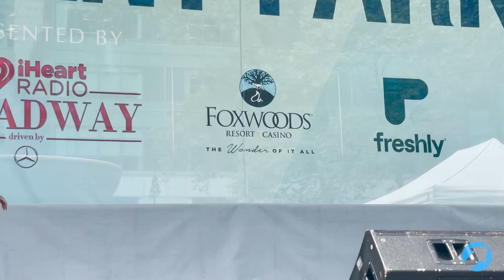Michael Maliakel & Tia Altinay Perform "A Whole New World" from Aladdin on Broadway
Check out Michael Maliakel & Tia Altinay performing "A Whole New World" from Aladdin at Broadway in Bryant Park!

The beloved story is brought to thrilling theatrical life in this bold new musical. With just one rub of a magic lamp, Aladdin’s journey sweeps you into a whole new world full of daring adventure, classic comedy and timeless romance. It’s an unforgettable experience that includes all the cherished songs from the Academy Award-winning score and more written especially for Broadway.

This brand-new stage production is directed and choreographed by Tony Award winner Casey Nicholaw, and composed by Tony Award winner Alan Menken. It features lyrics penned by the legendary Howard Ashman and Tony Award winner Tim Rice, with book and additional lyrics by Chad Beguelin.

Video by Lizzie Mathias for Broadway Direct.